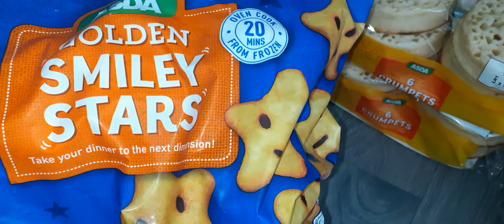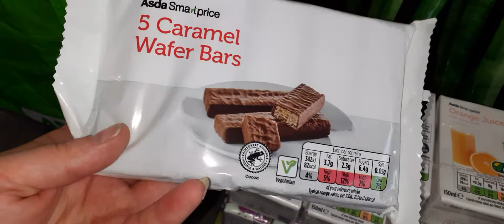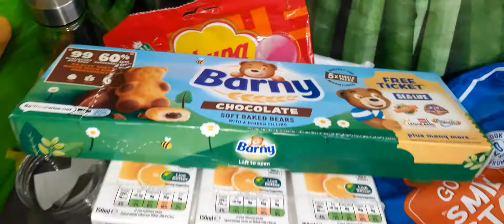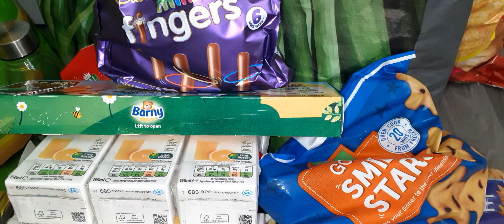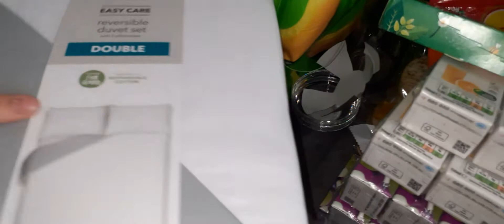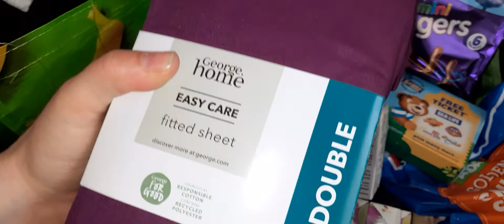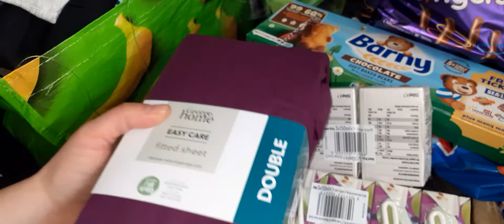asda shopping haul clothes / bedding (siobhan)